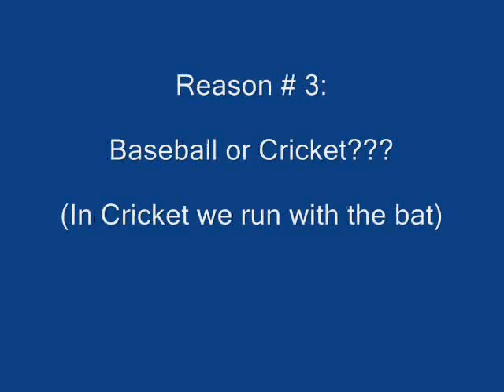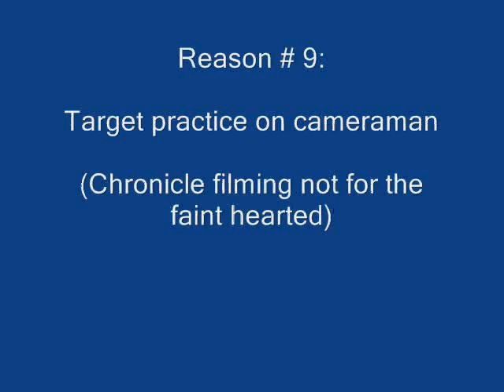10 reasons to love cw cricket